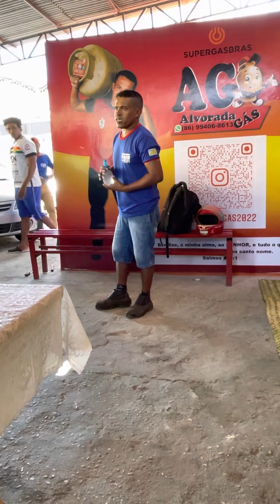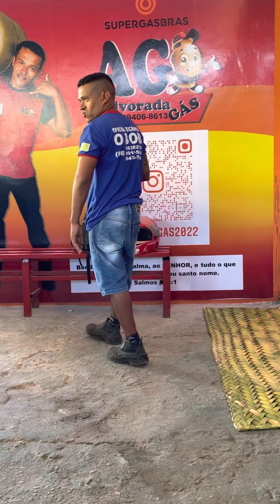Dica muito importante pra você conquistar uma mulher 👩.